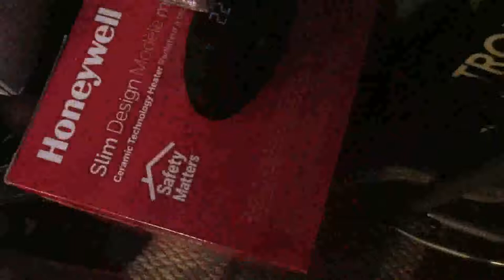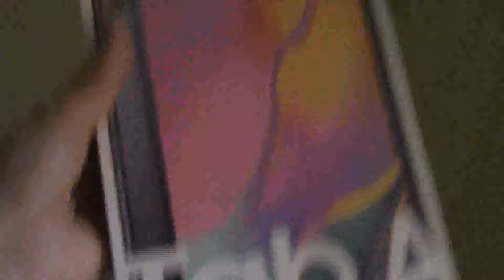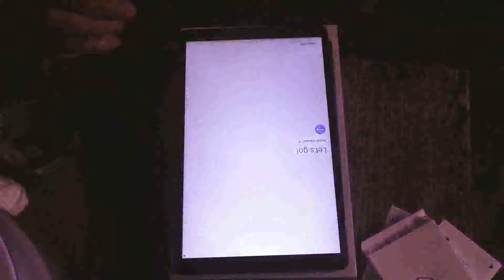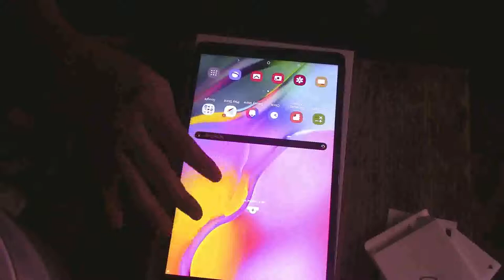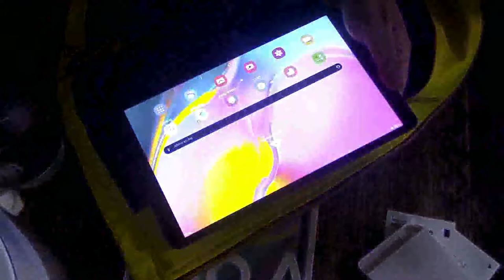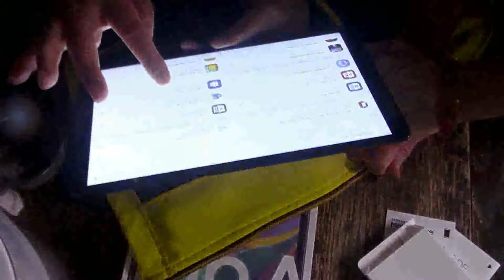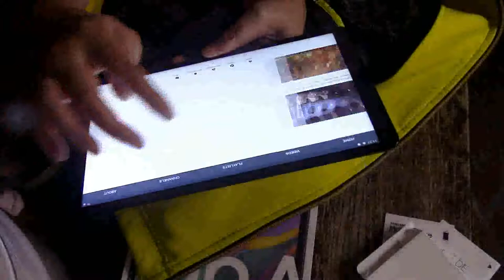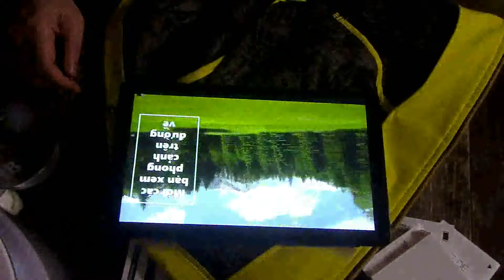🆕CAN'T HIDDEN 🙈🤦‍♂️❓FROM YOUR LOVED ONE/Bà xã tìm ra cái gì mình đã dấu?